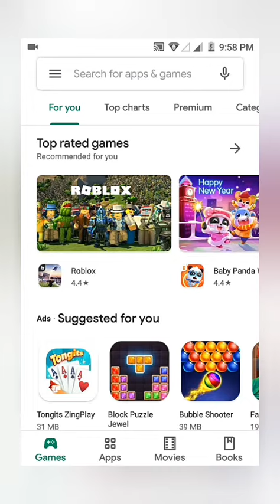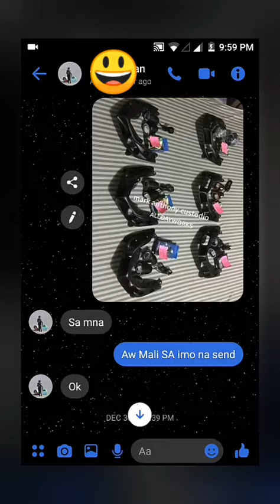how change star wars theme on messenger (visaya)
Panindot sa messager sayon ra kaayo
Subaya Lang.